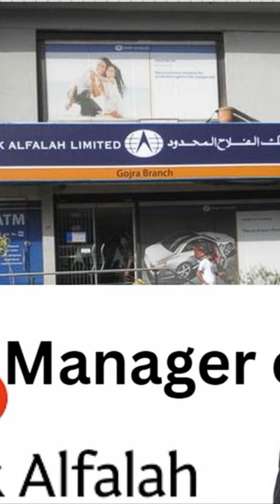Vlog 1 Bank Alflah Fraud And Be Safe.